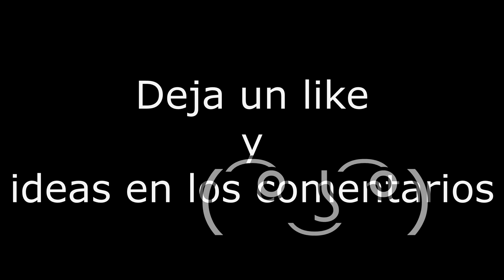(TAS/TAP) Playing With Little Final Boss | Sonic Colors | 2K 60FPS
Ábreme

Pídeme lo que sea en comentarios / Ask me whatever in comments

Skype: Albert ASGrr

Steam: Albert ASGrr

Song included in this video has been used for entertaining purposes only.